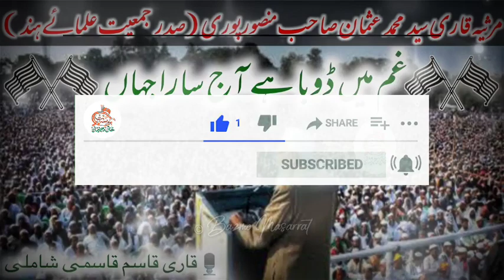Emotional Marsiya | Qari Usman Mansoorpuri | Darul Uloom Deoband 🔥🔥🔥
Marsiya of Hazrat Ameerul Hind, Qari Sayyed Mohammed Usman Sahab Mansoorpuri R.A.; Ustaaz e Hadees Darul Uloom Deoband, President Jamiat Ulama e Hind.

Voice & Lyrics: Qari Qasim Qasmi Shamli.